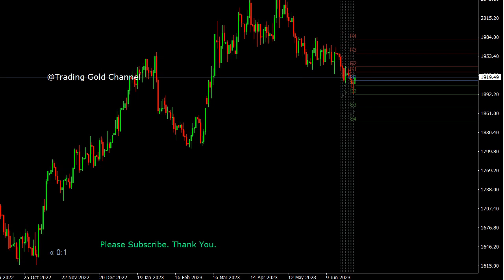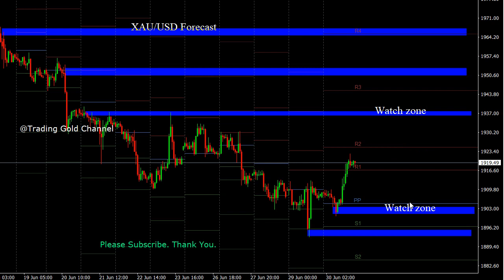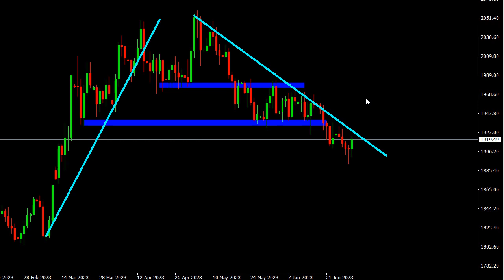Weekly XAUUSD Signals Daily Outlook Potential Trade Gold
Forex Trading Strategies Daily Free Signals Forex Pairs Forecast Tips for Daily Beginner Trading Videos.

foreign exchange
forex
forex trading
forex news
forex market
forex signals
best foreign exchange
currency trading
forex currency
forexdirectory
forex investment
forex strategies
mt4 indicators
trading signals
factory forex
smart trader
fx daily
forex analysis
action forex
forex account
forex trading signals
forek
tradize
forex millionaire,
fx charts
forex platform
currency fx
funded trader
forex dealer
trader 4
learn forex trading
market crash
Investment fx
IQ options
option iq